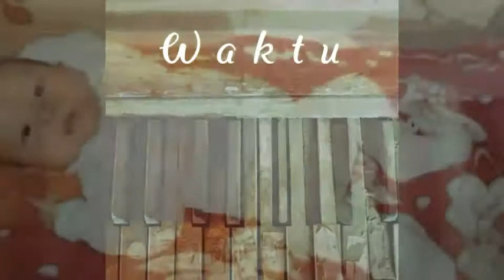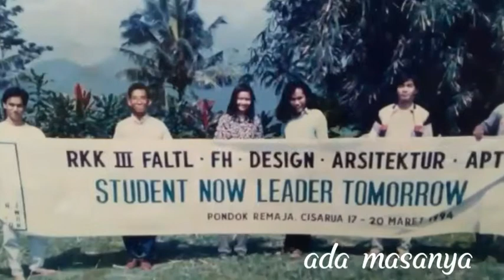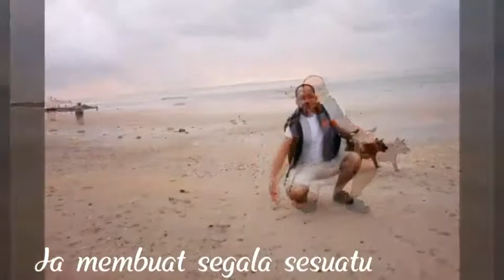Album masa kecil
Agung Rahmanto